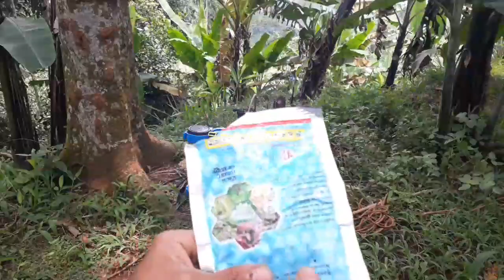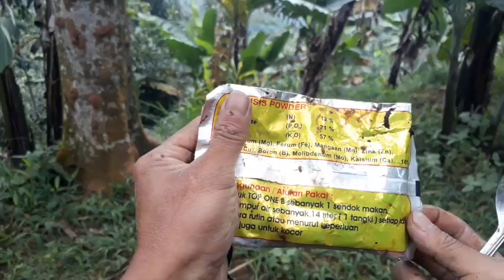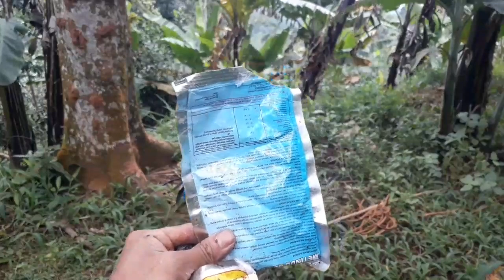cara mengatasi bunga petai yang rontok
untuk pencegahan kerontokon bunga gunakan.
pupuk anti rontok top 1 B,atau gandasil B,
untuk pencegahan ulat pada buahnya gunakan insektisida ,